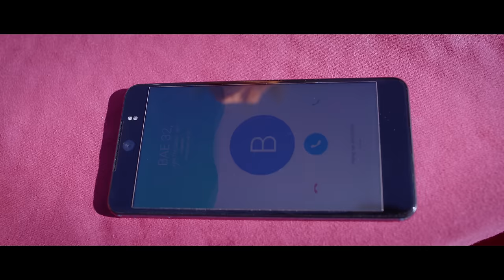Bwebityo - Spice Diana (Official Video)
Follow Spice Diana !